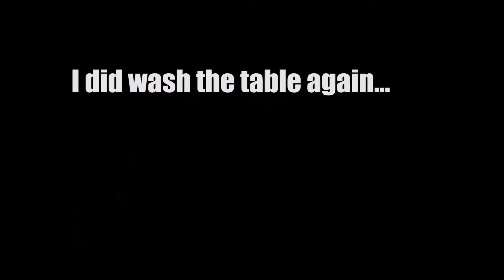Barn Upgrades! How to make your workshop more work friendly?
In this episode I am making barn a work friendly place. It's still far from perfect but it is enough to support upcoming builds!